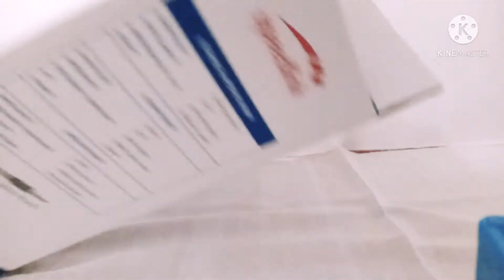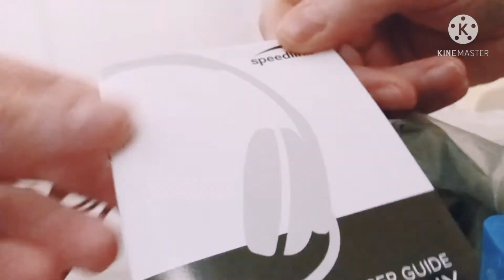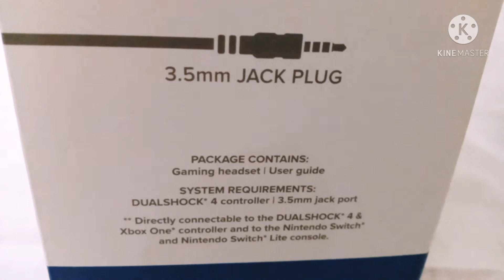unboxing cuffie da gaming della coniux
☆  oggi video unboxing di cuffie da gameing compatibili con ps5 ,xbox pc

  mi raccomando se non siete iscritti al canale
     campanellina ,invitate amici e condividete alla grandissima

                                  ☆☆☆ BACI STELLARI ☆☆☆